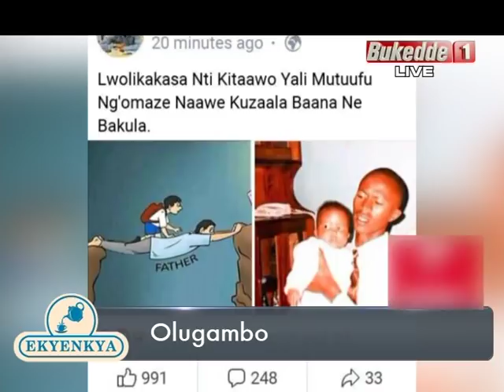Olugambo -Mzei Bakiddawo ateekateeka kwanjulwa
Ebya Gashumba okukuba muwalawe
Olugambo 05102018
Presenter; Martin Ndijo ne Josephat Seguya